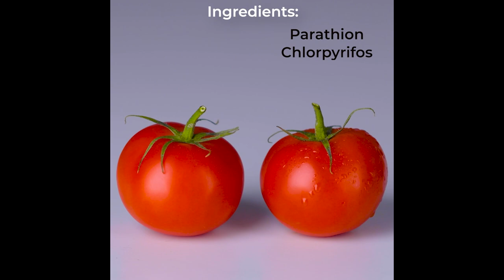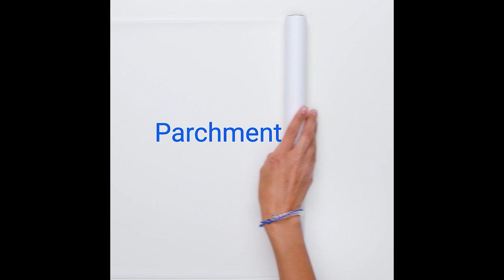Do something GREEN today with these 12 eco-friendly tips! Blossom